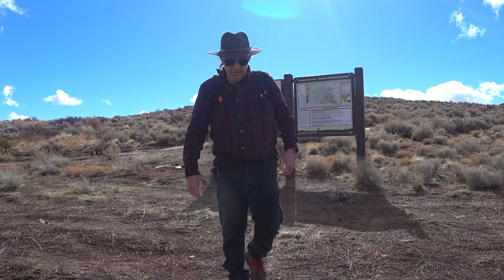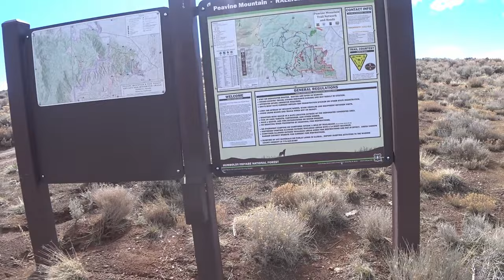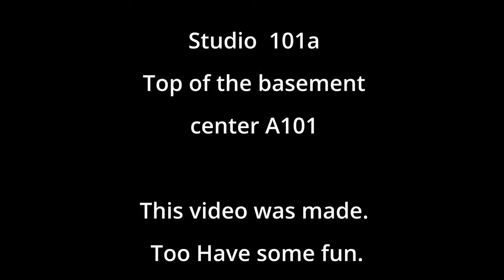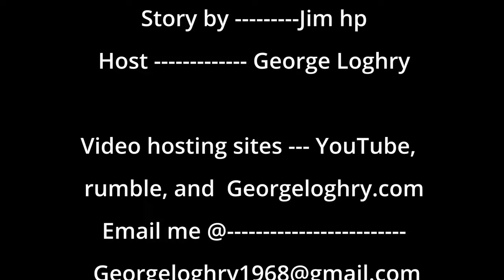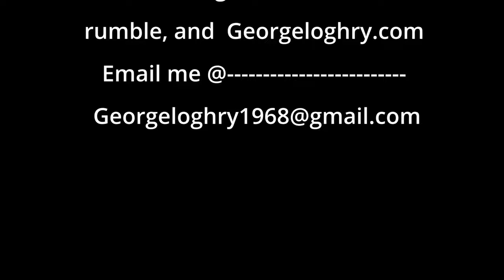Hiking Peavine to find the mud and snow #1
the start of the hike I talked about the girl that asked for the  money  to go on this  this video  I talk about the girl that did not go on the hike .